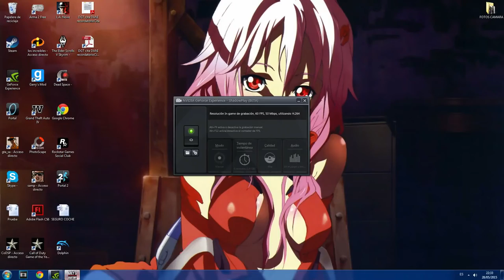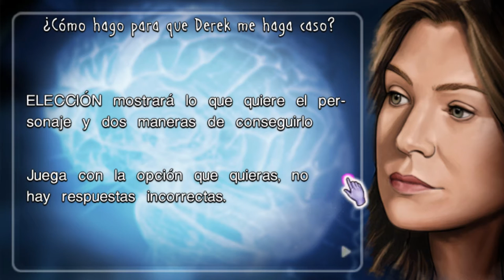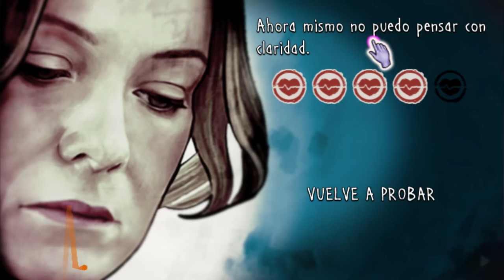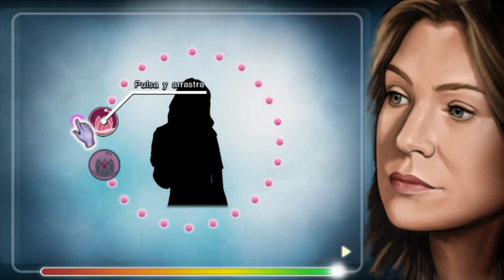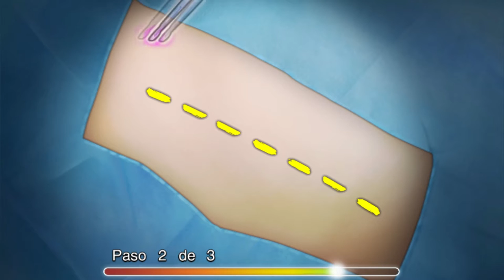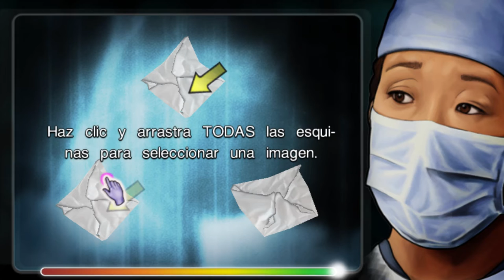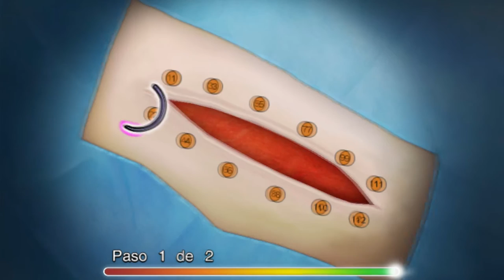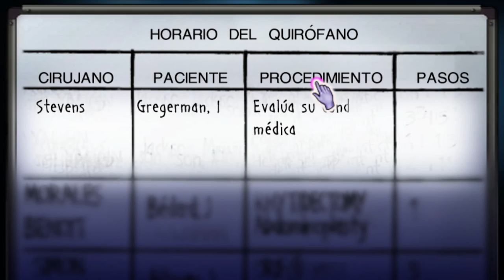Anatomía de Grey EL VIDEOJUEGO | #1 | TheDany27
Grey's Anatomy: The Video Game, conocido como Anatomía de Grey: El Videojuego, es un videojuego de simulación médica basado en la serie de televisión del mismo nombre, Grey's
El primer capítulo de esta increíble MIERDA, atentos al final inesperado!

Anatomy. El juego ha sido desarrollado por Longtail Studios, publicado por Ubisoft y distribuido por ABC Studios para Nintendo DS, Wii y PC, llegando al mercado en marzo de 2009.